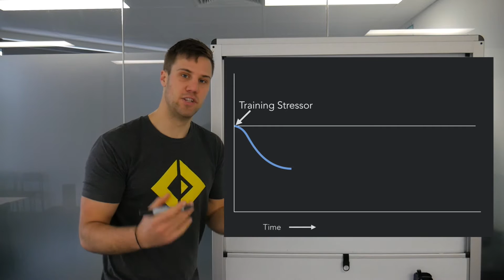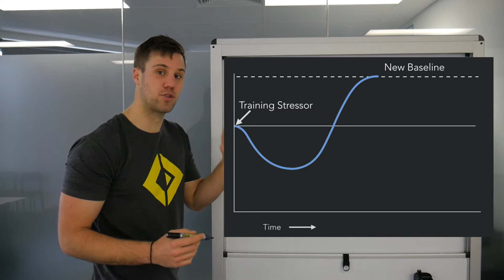Supercompensation: It's a Really Big Deal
It's been exactly 68 hours since I ran on Sunday. Pulled up great, the quad is feeling awesome since my little setback.

The plan today is to run 12x30 meters, but what I really want to do today is tackle one of the most important sports science concepts there is — supercompensation.

The concept of supercompensation is pretty basic but it underpins every decision we make as a coach.

The graph above shows the basic timeline of performance and readiness to train following a previous training or competition stressor.

After a training stress (or any stress for that matter), we initially have a dip where we are worse off than had we never done the session in the first place. From this dip, if you give the body time to rest and regenerate, it returns up back to baseline (typically anywhere from 24-48 hours). This is your body rebuilding muscles, restoring energy levels and balancing hormones and enzymes in the body.

The super cool thing here is, that if you allow more time after reaching the baseline your body will actually supercompensate and will overshoot where it was before. That over-adaptation is that body basically preparing itself for the next onslaught of training or stress as a way of safeguarding itself against that stimulus (this is why as you get fitter, stronger or better you need to constantly increase the intensity of the challenge to continue stressing the body).

Now, if you apply another stress too early and apply it at the bottom of the dip, you can effectively dig a deeper hole, which every now and again is not the end of the world but if you continually dig deep holes on top (inside?) of each other, the body will burn out and eventually overtrain, injury and illness can occur.

Ideally, you should space and spread your training stressors over the week to allow for the maximum overshoot and recovery but minimal detraining.

This is where things can get a little tricky.

Muscle tissue works on a 48-hour cycle supercompensation cycle, tendons and ligaments are closer to a 72-hour cycle, bone, which is actually a dynamic adaptive tissue, it’s closer to a 96-hour cycle.

Then on top of that the nervous and endocrine (hormones) system are all over the place. It depends entirely on the type of training, the type of recovery you're doing, and also the other stressors you've got going on in your life. To make matters even more different types of training will affect different systems at different rates.

Lifting for strength (1-6 reps) is most taxing on the neural, endocrine, and the muscular systems. Lifting for hypertrophy is primarily about the muscles, tendons and joints. While sprinting in the early days can be quite taxing on the muscles and tendons, once you build up a tolerance to the volume in your training program, it ends up being more stressful on the nervous system and on the bones.

So what does this all mean for you? For the average trainee, just trying to get and stay ready for the zombie apocalypse, keeping 48 to 72 hours between the same type or intensity of training stimulus, is the best way to keep your bones, your tendons and your neuromuscular system as fresh and healthy as possible.

Run on Monday, weights Tuesday, and then some non-weight bearing cardio on a Wednesday (bike or cross trainer for example), is one option. For someone like me, coming off an injury or a surgery, or any time out of sport, I need to be particularly careful when it comes to my tendons and bones. For me, all my ground reaction force work is 72, sometimes 96 hours apart. I'm only running twice a week, on a Wednesday and a Sunday, and then I'm jumping/playing basketball maybe once a week. Then if you're an athlete, it's all about maintaining your volume inside what’s known as the floor and the ceiling. If you're training hard and training consistently, and pulling up fresh, recovering well and have no problems, then don’t try to fix what isn’t broken!

What we ultimately want to do long term is this constant, smooth, upward moving graphs, where eventually if you zoom out on it, it's going to look like this nice long, slow, gradual progression, which is the whole point of training in sports. That's the basic concept of supercompensation.